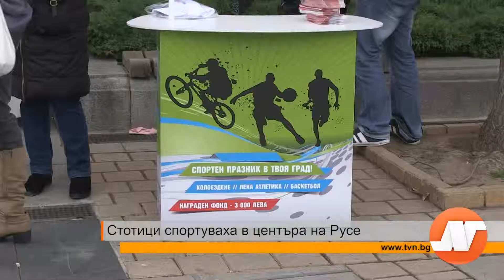Стотици спортуваха в центъра на Русе